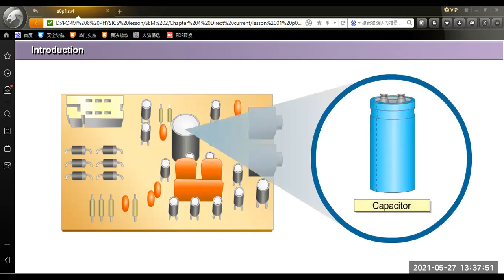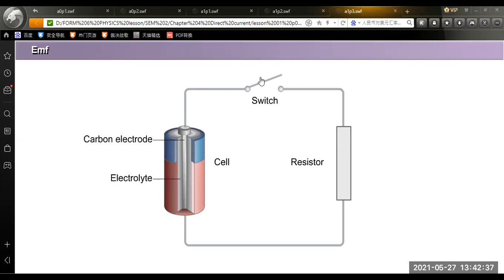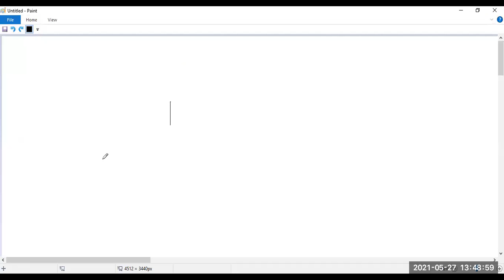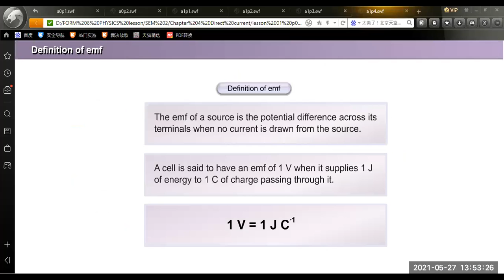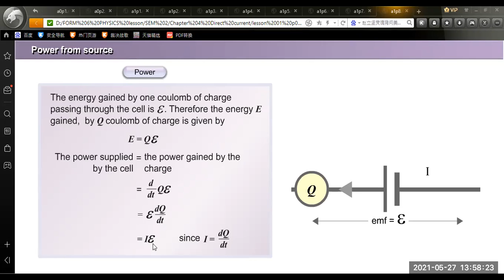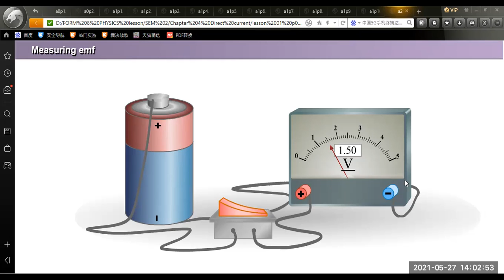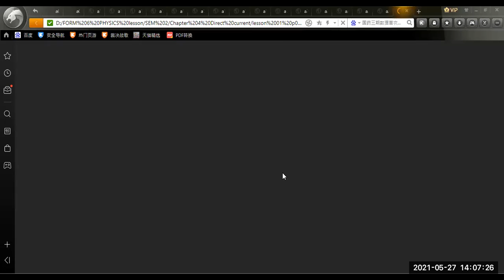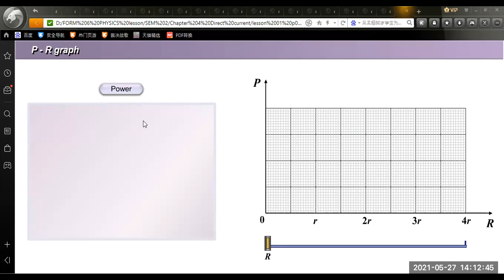U6 S2 CP4 L1 i